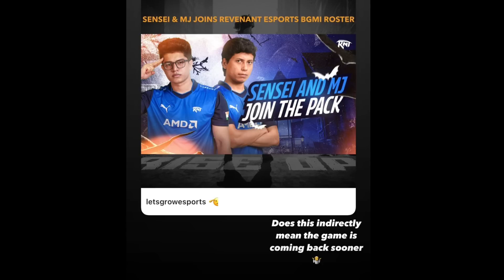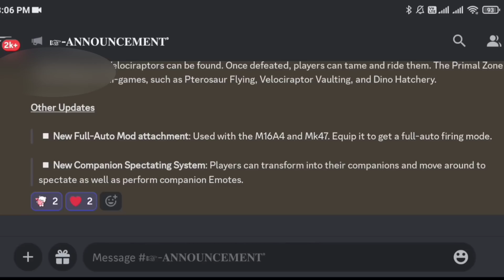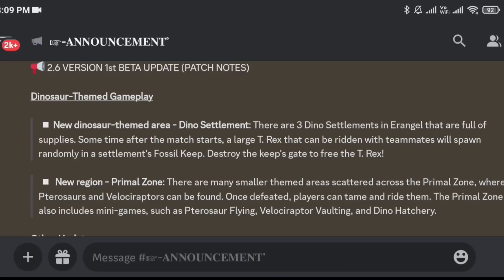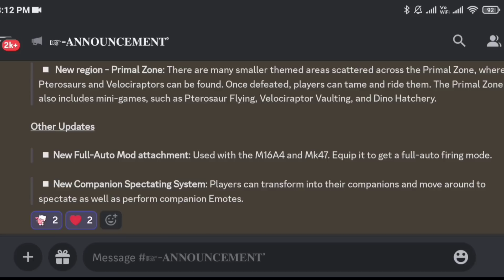BGMI UNBAN LATEST UPDATE | 2.6 UPDATE IS HERE ! Kumarigamer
Best Finger Sleeves

Best Earphone for Gaming

My Favourite Mic's